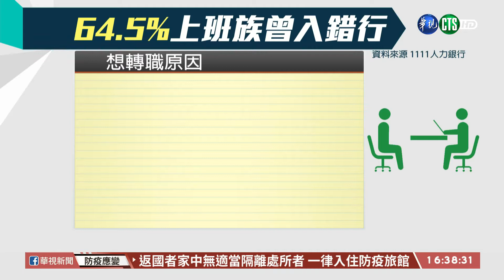【台語新聞】人力銀行職缺增 64.5%上班族想轉行!｜華視台語新聞 2021.04.12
疫情趨緩，有人力銀行上個月開出快60萬筆工作職缺，創下近五年新高。根據最新調查，全台高達64.5%的上班族覺得自己曾經入錯行，想找新工作，而且有八成轉職的民眾，希望可以加薪大約5300元。不過人力銀行總經理提醒，想轉職的民眾，也要衡量自身專長夠不夠，如果原本工作還撐得下去，建議幫自己設六個月的停損點，一邊工作、一邊找新的出路比較保險。